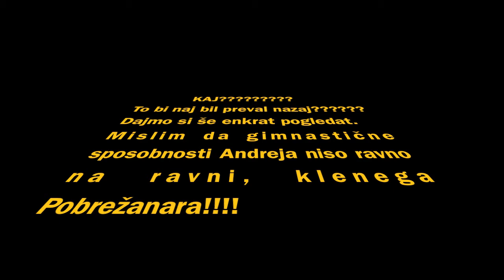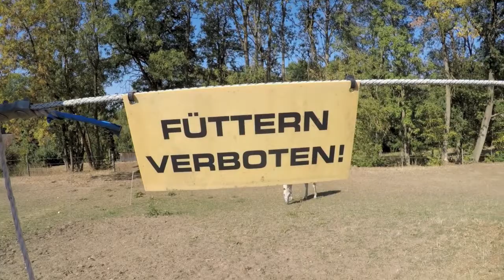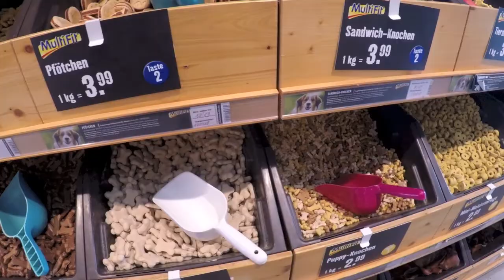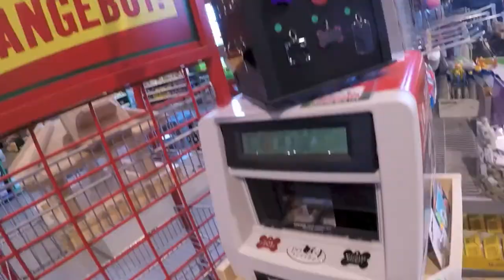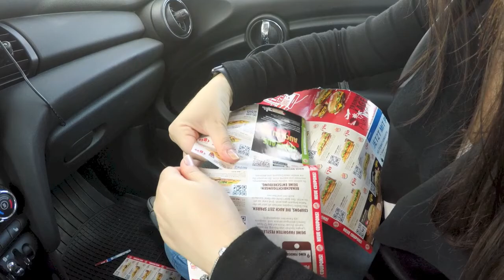vlog#11 Slovenca v Nemčiji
Burger king, pa pet shop, še en sobota...